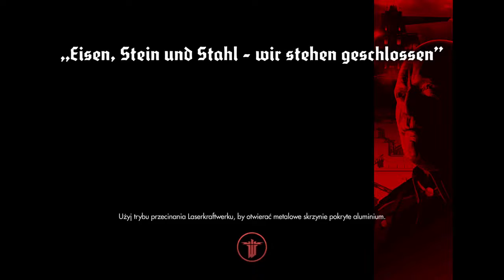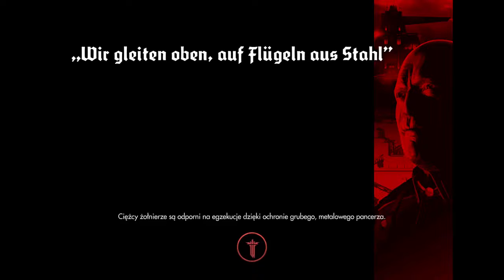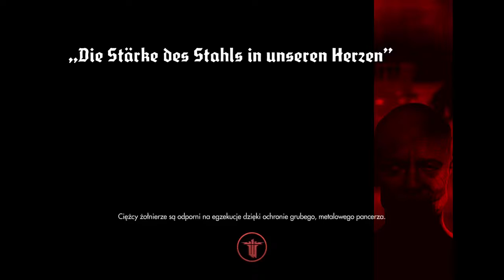Wolfenstein The New Order #11 - Wielki robocik